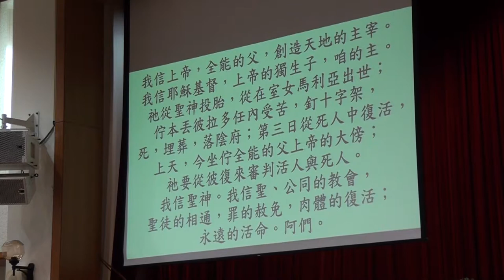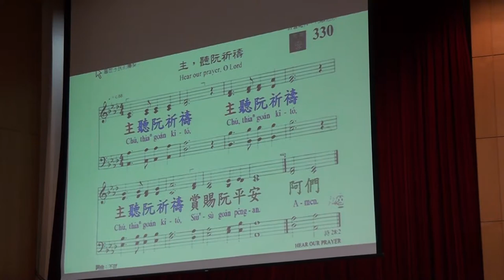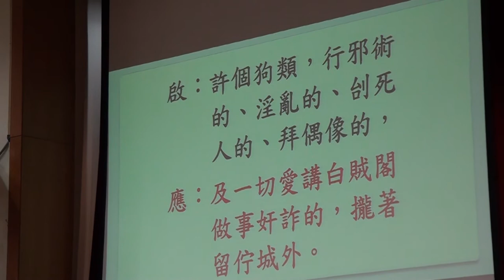20170917 台語 宣召~啟應文